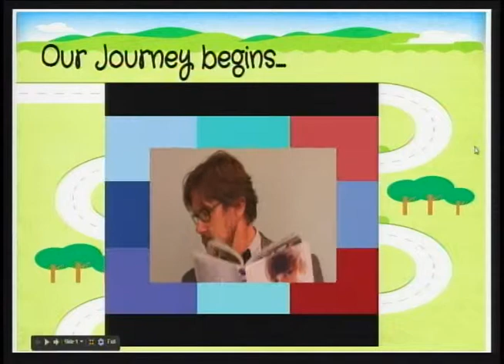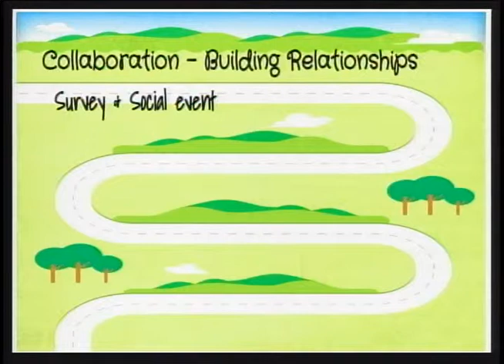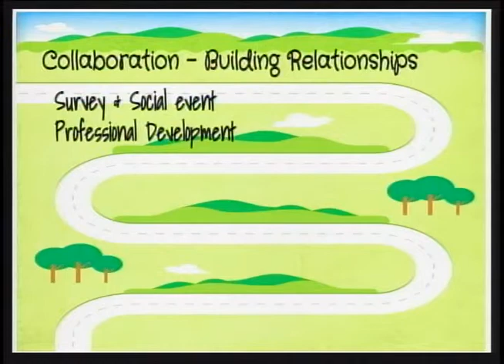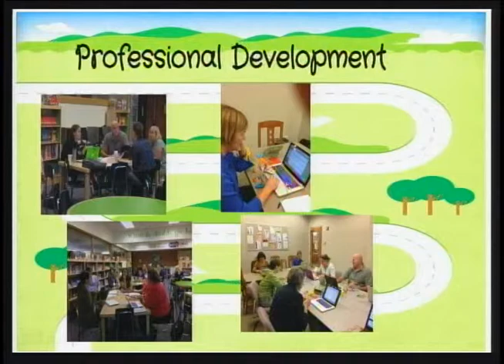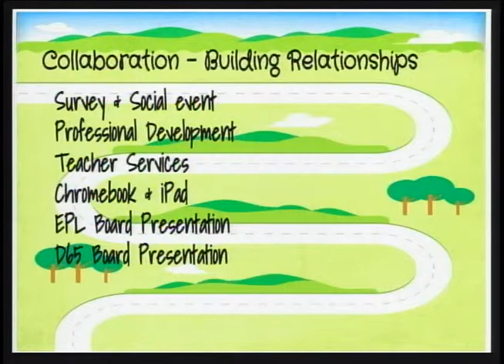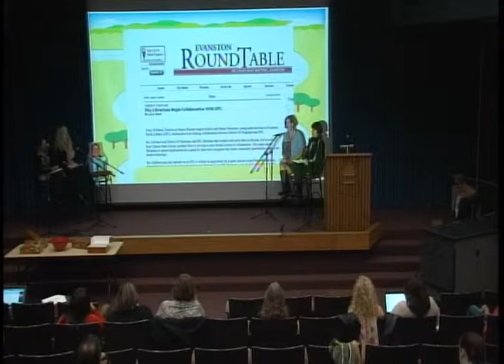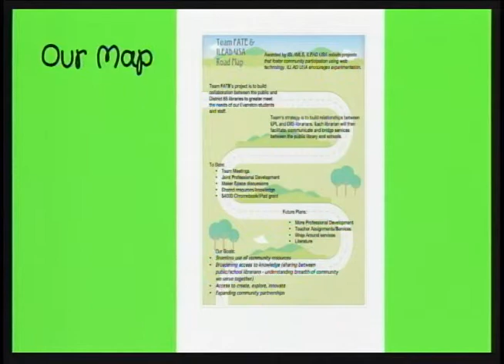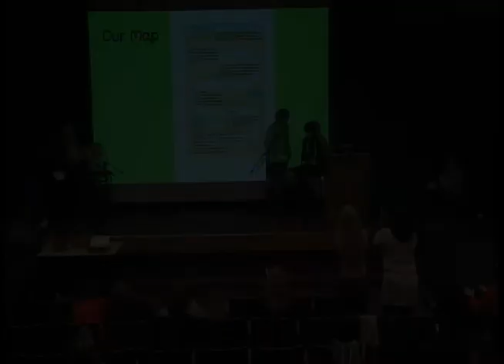Team FATE (Freaking Awesome Team Evanston): Final Presentation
Team FATE: Final Presentation delivered at the October session of ILEAD USA 2014.